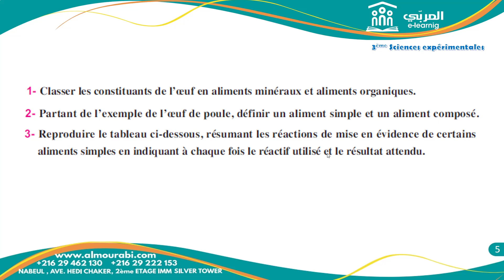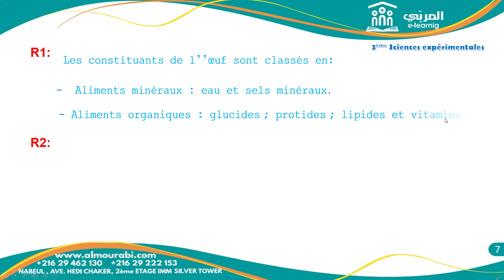3ème Année : SVT - Aliments Simples et Composés : Définition et Explications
Participez à un cours interactif de SVT avec le prof Mme Sondes Aissa, conçu pour les élèves de 3ème année. 🌱🔬

Dans cette vidéo, nous allons découvrir les aliments simples et composés : leurs définitions, caractéristiques et rôles dans notre alimentation. Vous apprendrez à différencier ces deux types d'aliments tout en comprenant leur importance pour le fonctionnement de l'organisme. Ce cours vous offrira une explication claire et approfondie pour exceller en SVT.

📌 Pour plus de détails ou toute question, contactez-nous aux numéros suivants ☎ : 22067099 – 27902170 – 29499500 – 29462130